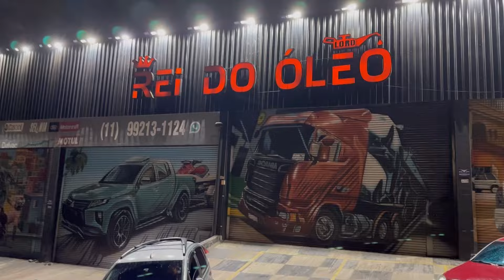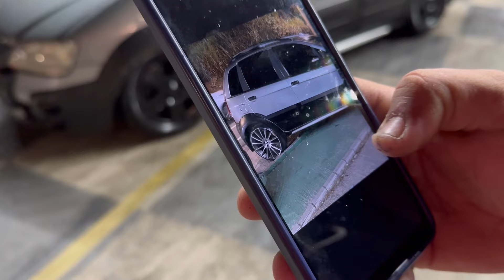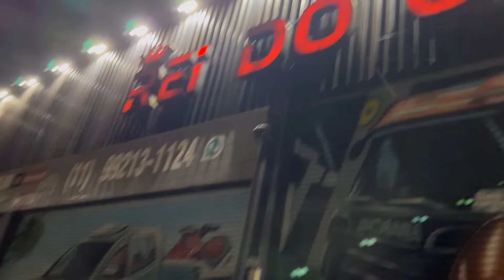IDEIA ADVENTURE BAIXO NAS ORIGINAIS E SOM NO 12 CONFIRA